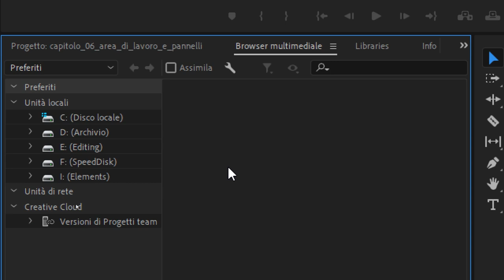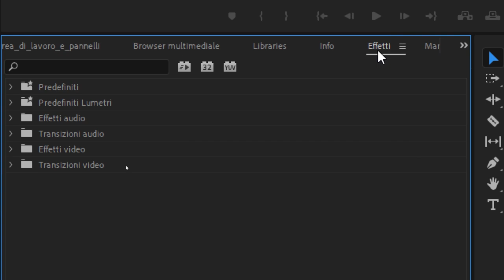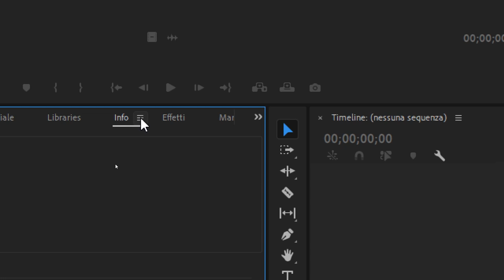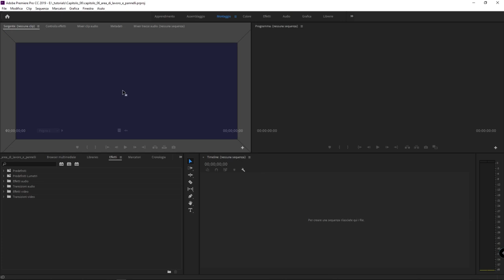#11 - Pannelli e spazi di lavoro in Adobe Premiere - 1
Corso Adobe Premiere: come usare i pannelli e lo spazio di lavoro in Adobe Premiere? Come organizzare lo spazio di lavoro al meglio sfruttando tutti i pannelli? Come ripristinare i pannelli quando vengono spostati? In questo tutorial vedremo alcune nozioni fondamentali dell'interfaccia.